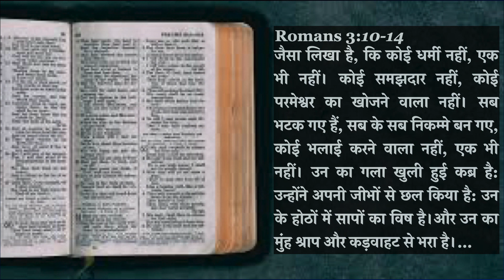Is duniyan men koi nahin hai... (Hindi Song)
Romans 3:10-14 “There is no one righteous, not even one;
there is no one who understands;
there is no one who seeks God.
All have turned away,
they have together become worthless;
there is no one who does good,
not even one.”
“Their throats are open graves;
their tongues practice deceit.”
“The poison of vipers is on their lips.”
“Their mouths are full of cursing and bitterness.”